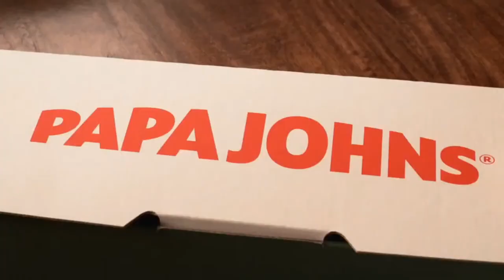FRANCISCO LINDOR RECIBE AMENAZ@S/ VERDUGO HOME RUN/ GLASNOW 14 PONCHES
Francisco Lindor y su familia han denunciado unas series amenazas que le hicieron y en nuestro noticiero de hoy, te contamos que fueron y debatimos sobre el asunto. Alex Verdugo se fue para la calle con los Yankees y Tyler Glasnow pudo ponchar a 14 rivales, estas y otras noticias, te las contamos en esta nueva edicion de Baseball News.

Coma las pizzas más deliciosas del planeta en Papa John Puerto Rico. Viste

🎙No deje de escuchar nuestros podcasts🔊 :
Con Las Bases Llenas: